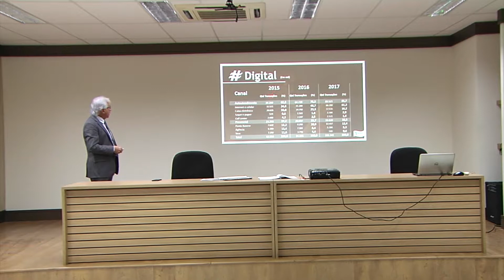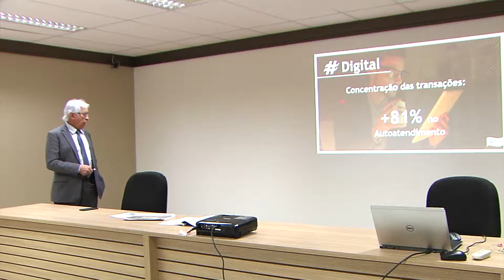Banese divulga balanço dos resultados em 2017